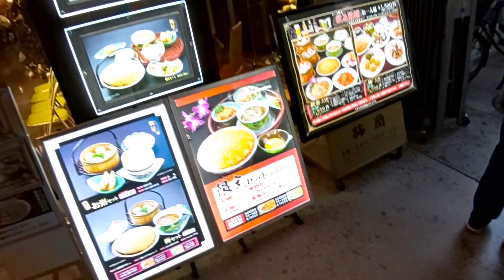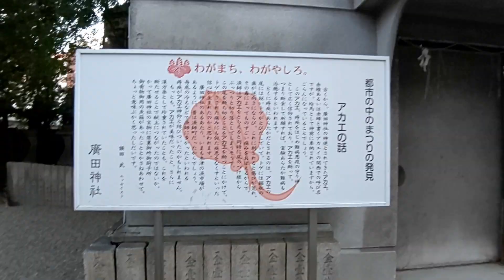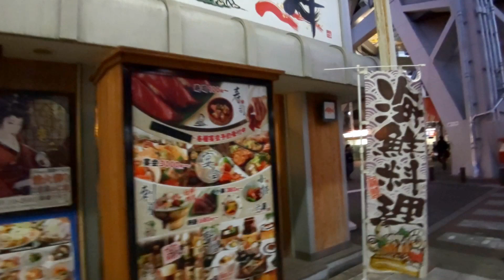(08)【大阪】なんばから通天閣まで歩きます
ラピートβがあるならラピートαがあるわけで、こちらはβの停車駅のうち、堺と岸和田には停車しない便となっています。と、南海電鉄のサイトを調べて分かりました。

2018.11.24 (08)